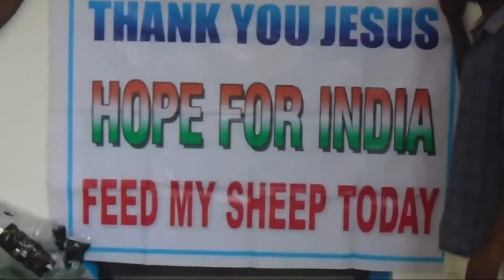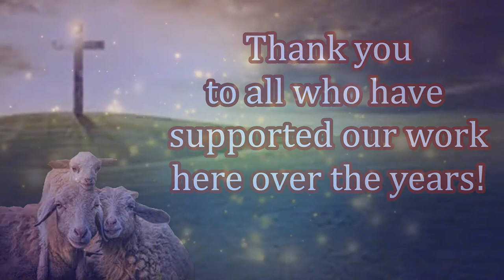New Members to the Body of Christ in India! Please Help!